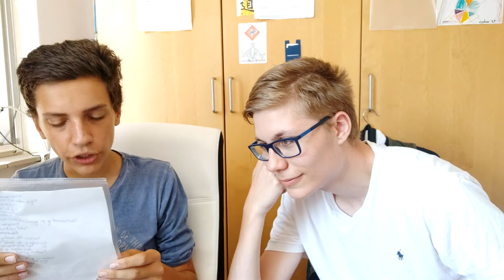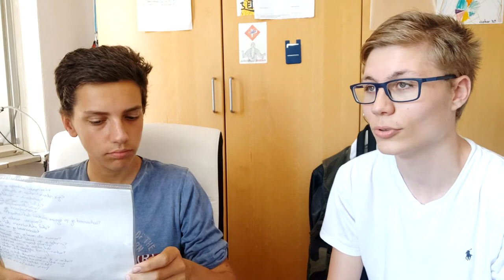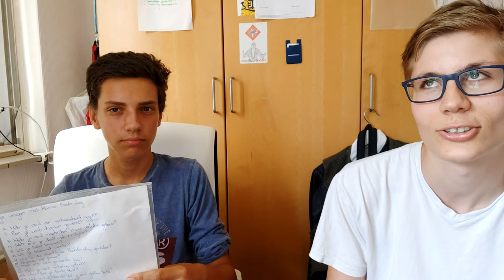SAM FEIJEN OVER ZWARE HIPPOFOBIE EN HUILEN OM AVENGERS ENDGAME!!!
✔ Hey en leuk dat je kijkt naar weer een gloednieuwe aflevering van de Harmen Frodo vlog. In deze video ben ik samen met Sam Feijen. Sam Feijen (@feijensam) is een bijzondere jongen met zware hippofobie en hij moest huilen tijdens avengers endgame.
✔ Bewerkt door: Me, Frodo
✔ Dag van Frodocember: 27 (oorspronkelijk)